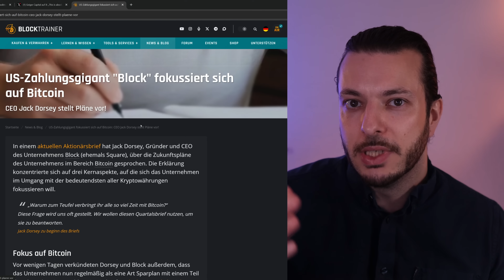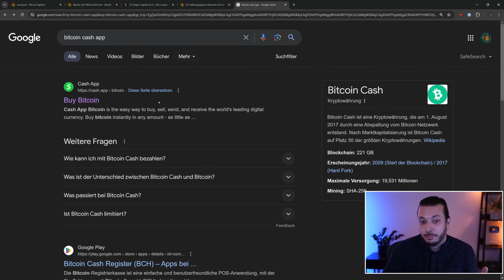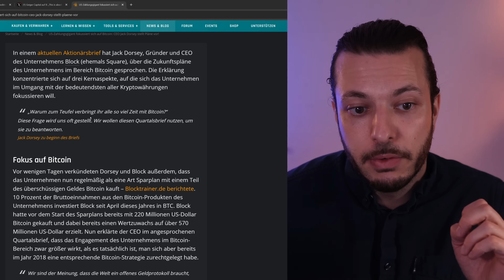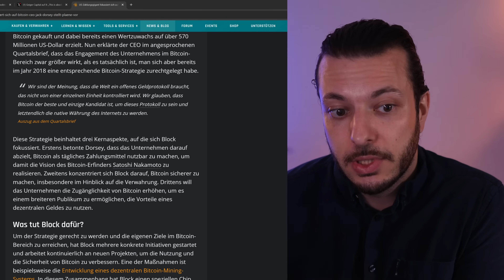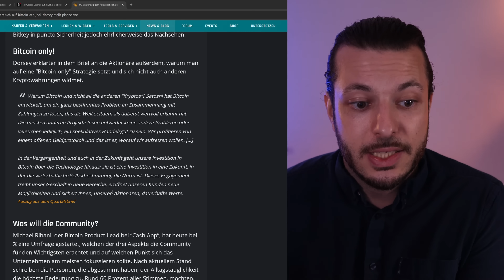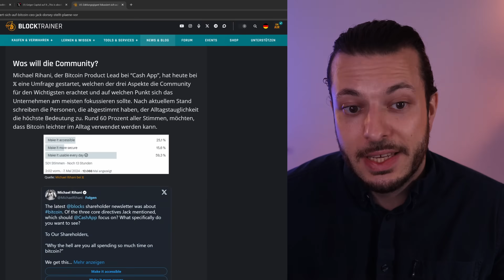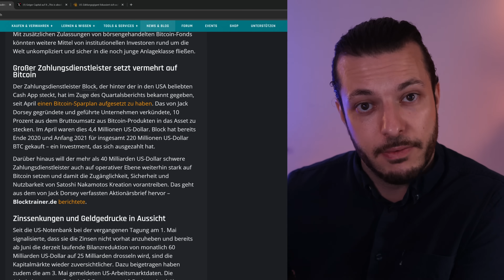Twitter Gründer wählt BITCOIN ONLY STRATEGIE!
Jack Dorsey, Gründer von Twitter und CEO von Block, setzt entschieden auf eine "Bitcoin Only" Strategie. Warum er das tut und wie er beiläufig Bitcoin Cash in die Pfanne haut, erfährst du in diesem Video!

▬▬▬ Empfehlungen! (Werbung) ▬▬▬▬▬▬▬▬▬▬
🔥 Bitcoin Sparplan von Coinfinity!
🤩 Spare 0,5% Gebühren mit dem Code: BLOCKTRAINER

🔒 BitBox Bitcoin Hardware Wallet!

▬▬▬ Quellen & Links ▬▬▬▬▬▬▬▬▬▬▬▬▬

▬▬▬ Timestamps ▬▬▬▬▬▬▬▬▬▬▬▬▬▬▬

00:00 - Einleitung
00:29 - Block von Jack Dorsey
01:46 - Bitcoin Only Strategie
03:33 - Warum Altcoins keine Alternative sind
04:38 - Was will die Community?
05:18 - Bitcoin Sparplan
06:11 - Outro